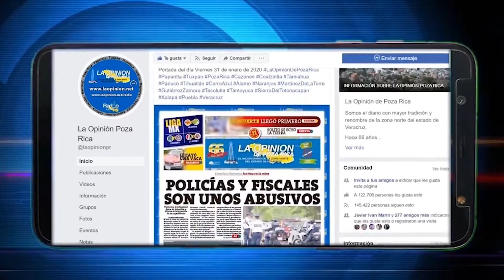Va segunda dosis para personal de salud en Poza Rica